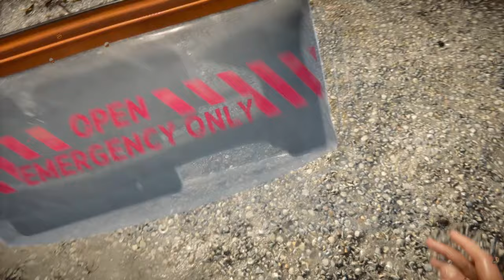[#1][WERSJA 1.0][PL] Sons Of The Forest - CO ZMIENIŁO SIĘ PO ROKU!?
~~~ Opis Gry ~~~
W Sons of the Forest wcielamy się w rozbitka, którego podróż na pokładzie śmigłowca zakończyła się katastrofą w samym środku bezkresnego lasu. Naszym zadaniem jest odnalezienie zaginionych towarzyszy i odkrycie sposobu na ucieczkę z tego miejsca. Nie będzie to jednak łatwe, gdyż okolica jest opanowana przez zmutowane istoty.